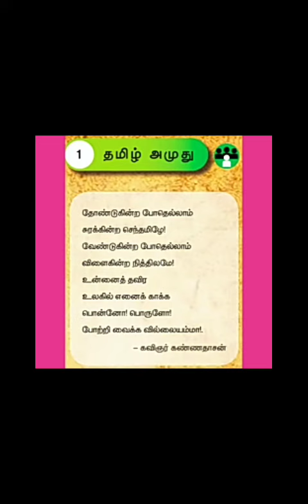Tamil amuthu 3rd std // தமிழ் அமுது மூன்றாம் வகுப்பு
தமிழ் அமுது மூன்றாம் வகுப்பு
Tamil amuthu 3rd standard // தமிழ் அமுது மூன்றாம் வகுப்பு